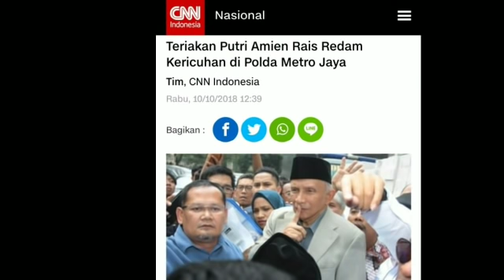PUTRI AMIEN RAIS BERTERIAK;KERICUHAN PUN MEREDA;AWAK MEDIA DAN APARAT KERUBUTI AMIEN RAIS;RATNA SARU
Jakarta, CNN Indonesia -- Ketua Dewan Kehormatan Partai Amanat Nasional (PAN) Amien Rais memenuhi panggilan  untuk diperiksa sebagai saksi kasus berita bodengan tersangka Ratna Sarumpaet di Polda Metro Jaya. Suasana sempat tidak terkendali saat Amien berjalan memasuki ruang Mainhall Polda Metro Jaya.
Pantauan CNNIndonesia.com, Amien yang didampingi oleh tim kuasa hukum dan putrinya, Tasniem Rais, tiba sekitar pukul 10.15 WIB.
Menyambut kedatangan Amien, sekitar 20 isi tampak berjaga di depan gedung Mainhall Polda Metro Jaya. Tampak juga Wadirkrimum Polda Metro Jaya AKBP Ade Ary yang akan mendampingi Amien untuk masuk ke dalam ruang pemeriksaan.
Suasana pun sempat rh saat Amien akan memasuki ruang pemeriksaan. Posisi Amien pun terkepung oleh awak media yang memintanya untuk memberikan pernyataan sebelum diperiksa.
Lihat juga: Amien Rais Ungkap Kejanggalani Usut Kasus Ratna
Sementara itu puluhan psi meminta supaya media tidak menghalangi Amien yang sedang berjalan. Aksi dorong mendorong antara psi dan media pun sempat terjadi.
Setelah sekitar 10 menit Amien tertahan, akhirnya dia pun menaiki anak tangga dan berdiri lebih tinggi dari posisi pewarta yang sudah sejak pagi menanti kehadirannya.
Namun suasana masih terus ricuh hingga akhirnya Tasniem yang berada tepat di samping kanan Amien pun berteriak dan meminta pewarta untuk diam.
"! Assalamualaikum warahmatullahi wabarakatuh," teriak anak keempat mantan Ketua MPR itu.
Lihat juga: Amien Rais Pamerkan  Bak Kasus KPK
Serentak suara-suara riuh di sekeliling Amien pun berhenti. Baik wartawan maupun lisi pun diam dan memandang ke arah Amien dan Tasniem.
Tasniem meminta supaya wartawan yang hadir untuk mendengarkan pernyataan Amien karena tidak ada pengeras suara di sana. "Tolong dengarkan baik-baik ya, tidak ada loudspeaker," lanjutnya masih sambil teriak.
Akhirnya, Amien pun dapat menyatakan kejangn yang dirasakannya soal pemeriksaan tersebut. Meski demikian, pernyataan Amien sempat harus diulang sebanyak kurang lebih tiga kali karena tidak terdengar dengan baik oleh pewarta.
Hingga kini pemeriksaan masih berlangsung. Pengamanan oleh sejumlah polisi pun dilakukan di depan Mainhall Polda Metro Jaya. Massa aksi yang sedang berkumpul di depan Metro Jaya pun masih melakukan aksinya dengan seorang orator yang berorasi melalui pengeras suara.